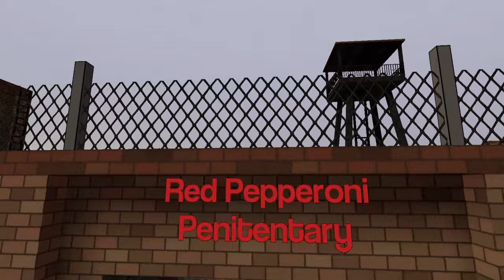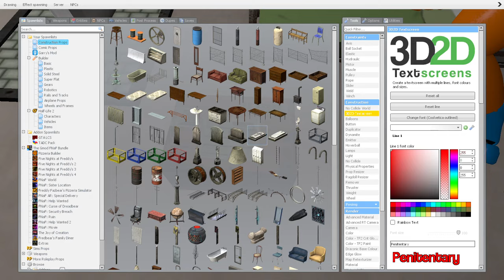Gmod FNAF Spinoff | Toy Bonnie in the Henry Stickmin Collection! (Escaping The Prison!)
Toy Bonnie gets thrown in the slammer, so he is gonna throw himself back out!. literately...Like and Sub for more!